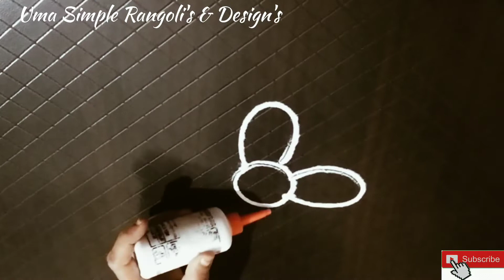Uma Simple Rangoli's & Design's: beautiful Design's for beginner's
Muggulu the colourful lines even called Rangoli all over the world is an art drawn in front of the houses in South India especially during Makar Sankrantri. It has its own importance traditionally. This is mostly followed in South India. It is called Muguu, Ranga valli, i.e Rang - colors and avalli- colored creepers and also Rang+ avalli - a row of colors Daily in the mornings we could observe that all the ladies drawing rangolis in front of their houses which is considered to be the good luck This is actually drawn for Goddess Lakshmi like a symbol welcoming her to their homes. Rangoli plays an important role in all the occasions like marriages and festivals. Rangoli / Muggu is also known as various kollam in malayalam in kerala, we have festival basing rangoli.

SCIENTIFIC REASONS:

The rounded design of rangoli creates a positive energy in the humans bringing down their negative energy levels. The atmosphere has got both positive and negative energies. We usually advise everyone to think positive as we invite positivity in our nature thinking constructively and we will be optimistic.

Rangoli usually attracts the first sight of a visitor to the home, so we draw complex designs of rangoli as it is usually and so the negative energies get struck in that complexity and fail entering the house. By this lives become prosperous.

Human senses created in way that if they experience any good thing there body starts to vibrate positively and eliminates negative energy . Need prrof? check the feelings of people who went to religious place and check the people who went to graveyard. The design patterns without any sharp edges will calm the mind and gives peace by generating positive energy. people feel good before entering a house and exit good after leaving the house.

A rangoli should be mainly drawn using rice flour as it is also considered as a food offered to to all the insects. These creatures will satisfy to the food which was offered in front of home and they will not enter into home. The colors used in rangoli will create centrifugal force for dispelling negative thoughts. Now- a - days, the rangoli is drawn using different colors but in our olden days there are only two colors used in rangoli i.e, the white color of rice flour and the red colour of brick powder whick makes the epic centre for positive energy. wish you all a very happy Makar sankrantri.

DO YOU ALL KNOW THE CULTURAL IMPORTANCE OF RANGOLI?

Usually, It is believed that a rangoli has to be drawn in front of the house before the males in that houses crosses the home. In Andhra and Telangana, at the time Pongal festival, all ladies draw a rangoli and dances rotating around it by singing songs and they place a piece of cow dung decorated with a flower in the middle and place it at the centre of rangoli manely called Gobbemma.